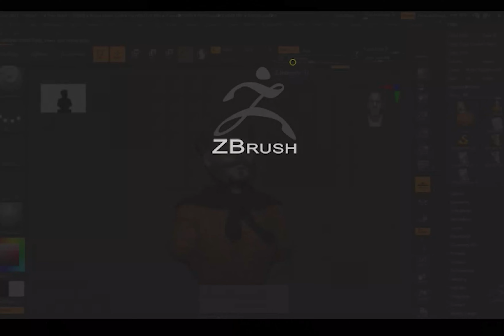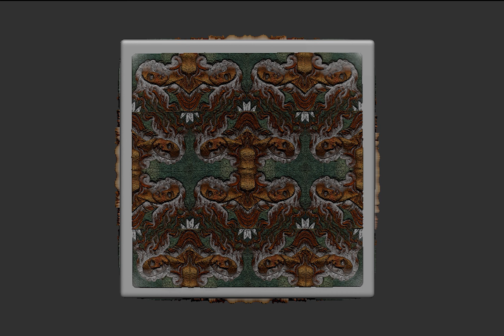Siroki Vivien - SHOWREEL